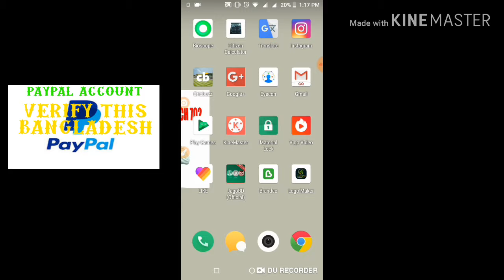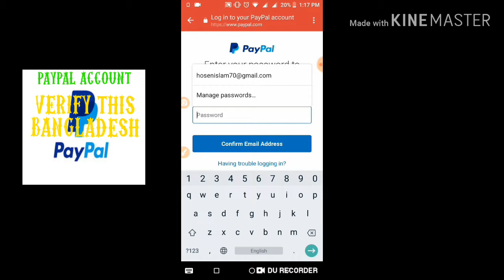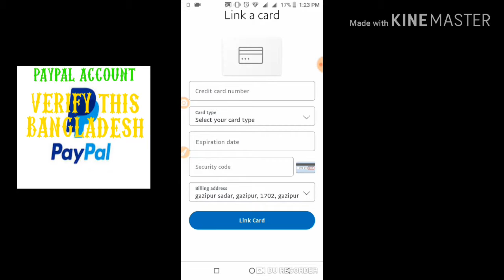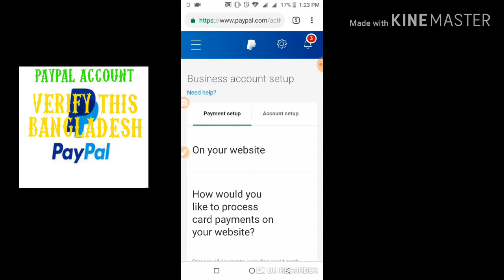How to verify PayPal account বাংলাদেশ থেকে পেপাল অ্যাকাউন্ট ভেরিফাই করুন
How to verify this PayPal account to Bangladesh this is your mobile number to Bangladesh
বন্ধুরা বাংলাদেশ থেকে এখন আপনাদের মোবাইল নাম্বার দিয়ে পেপাল একাউন্ট ভেরিফাই করতে পারবেন খুব সহজে আমার ভিডিও টি সম্পূর্ণ দেখবেন এবং আমার চ্যানেলটিকে সাবস্ক্রাইব করবেন এবং বেল আইকনে ক্লিক করবেন যাতে আমার পরবর্তী ভিডিও আপনার মোবাইলের নোটিফিকেশন আকারে পৌঁছে যায় আর যদি আমার ভিডিওটি ভাল লেগে থাকে তাহলে অবশ্যই লাইক করবেন এবং বেশি বেশি কমেন্ট করবেন আর শেয়ার করে আপনাদের বন্ধুদের মাঝে ছড়িয়ে দিবেন